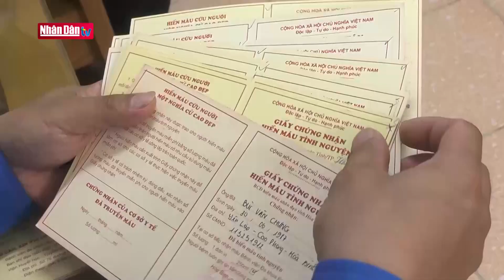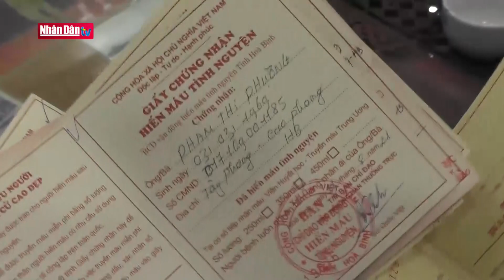Những "trái tim hồng" ở Cao Phong | Người tốt việc tốt | Đảng với Dân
Những năm qua, công tác hiến máu tình nguyện trên địa bàn huyện Cao Phong, tỉnh Hòa
Bình luôn nhận được sự hưởng ứng nhiệt tình của đông đảo cán bộ, đảng viên và các
tầng lớp nhân dân. Qua đó, góp phần chuyển tải sâu sắc thông điệp mang đậm ý nghĩa
nhân văn “Mỗi giọt máu cho đi, một cuộc đời ở lại”.
Anh Bùi Văn Chưng, Bí thư Đoàn xã Thạch Yên là một trong số ít những người trên địa
bàn huyện Cao Phong, tỉnh Hòa Bình đã từng có 13 lần tham gia hiến máu tình nguyện.
Không những vậy, anh còn tích cực tuyên truyền, vận động đoàn viên, thanh niên tại địa
phương và người thân tham gia hiến máu tình nguyện.
Là một công chức nhà nước, anh Vũ Tuấn Hùng cũng đã 11 lần tham gia hiến máu cứu
người. Với anh, mỗi giọt máu cho đi là thêm một lần tình yêu thương được lan tỏa.
Cũng với suy nghĩ và tình yêu thương ấy, tuy là một người nông dân bình thường nhưng
chị Phạm Thị Phượng ở xã Tây Phong cũng đã có 10 lần hiến máu. Mỗi lần như vậy là
một lần chị góp sức cùng người bệnh vượt qua được sóng gió hiểm nghèo.
Cách đây chưa lâu, phong trào hiến máu tình nguyện ở huyện vùng cao của tỉnh Hòa
Bình này còn chưa được nhiều người hưởng ứng. Nhưng bằng những tấm gương sống
trong cộng đồng như anh Chưng, anh Hùng, chị Phượng, đến nay đã có nhiều cán bộ, hội
viên, tình nguyện viên và người dân tại các thôn bản đăng ký tham gia. Từ đây nguồn
máu sống trong cộng đồng liên tục được tăng đều qua các năm.